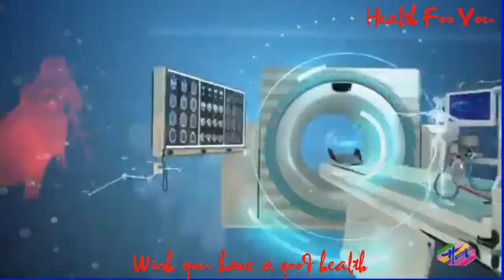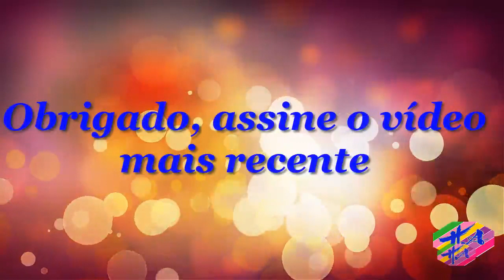Saúde 3 - Comofazerlavagemnasalparasinusite